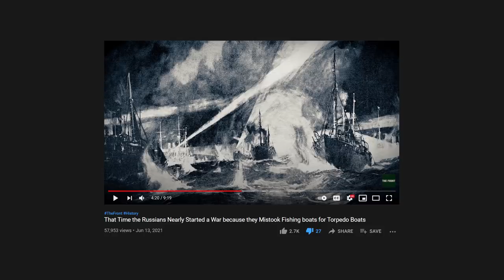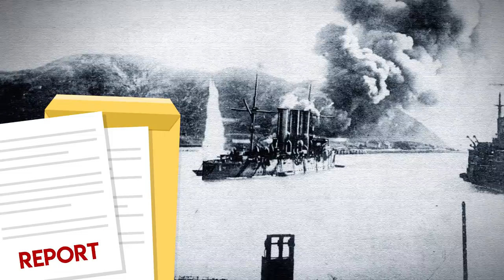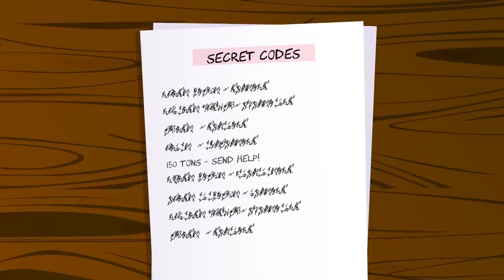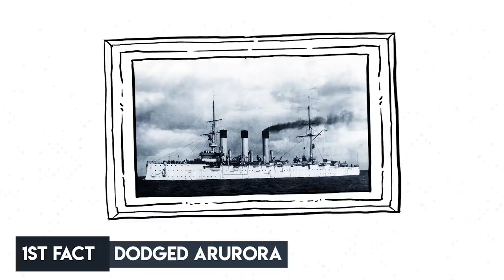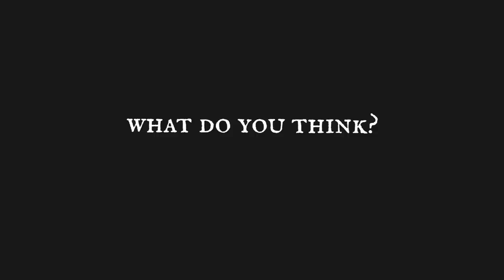The REAL story of the most USELESS ship in World History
The story of the world's most useless ship, Kamchatka, has been told many times. But how much of it is really true? In this video, we tell the REAL story of Kamchatka and the ill-fated Baltic Fleet.

🎬Video Credits:
Narrator - Cam
Editors - Giorgi, Steve
Writer - Nick, Brad Dare
Researcher - Daniel

Chapters

0:00 Introduction
0:56 The Russo-Japanese War
1:45 The Sorry State of the Russian Baltic Fleet
2:38 The Even More Sorry State of the Kamchatka
3:35 The Dogger Bank Incident
5:07 Russians in the Ocean
6:30 Mutiny aboard the Kamchatka
7:51 Do You See Torpedo Boats?
9:07 Conclusion